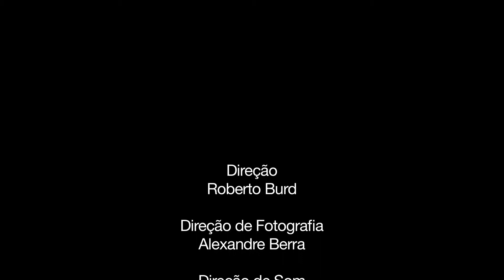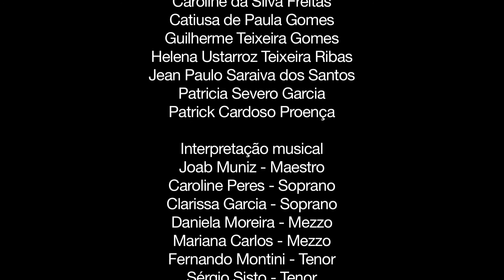"Nomes" - flashmob com coral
Apresentação da peça "Nomes" escrita por Sérgio Benevenuto,  para a exposição "Constelações" de Hilal Sami Hilal em Bagé - Rio Grande do Sul em junho de 2013.
Revisão e colaboração - Alza Alves
Regência - Maestro Joab Muniz
Coro - Clarissa Garcia, Caroline Peres, Daniela Moreira, Fernando Montini, Fábio Guimarães, Ataulfo Martins, Sirlei Lima, Sérgio Sisto e Mariana Carlos.